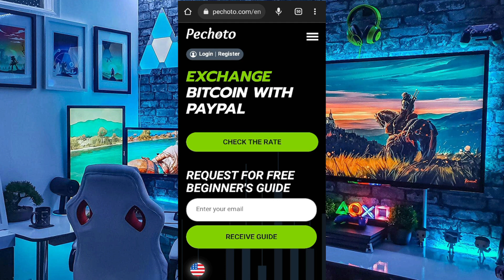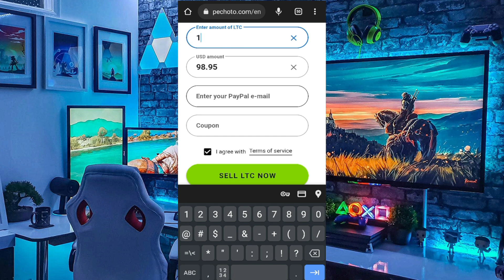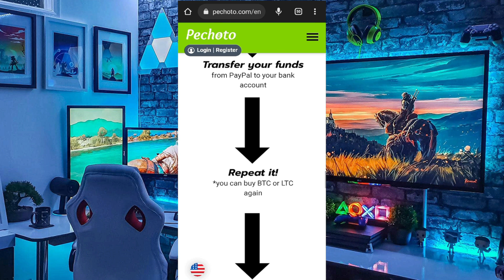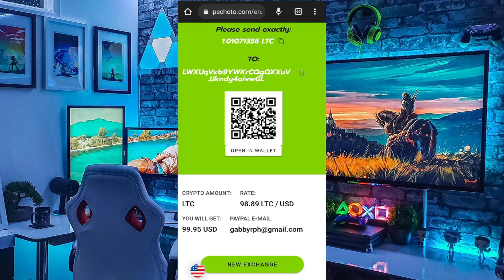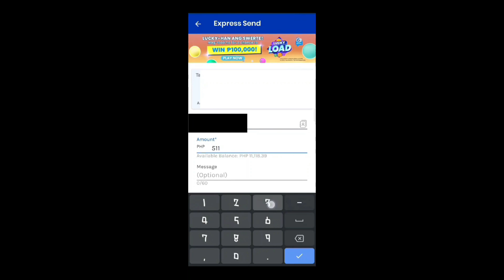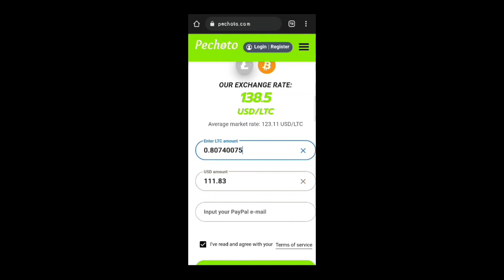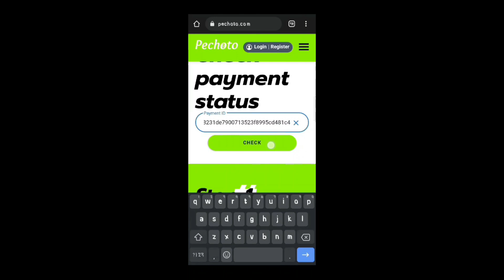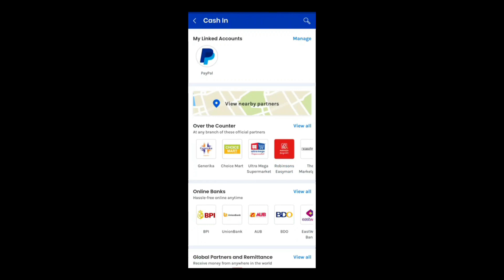FREE GCASH P40,000 IN JUST 2 MINUTES!! PROMISE MADALI LANG! BUY AND SELL KA LANG | NO PUHUNAN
Related.
100% legit paying game apps 2023
earn money
earn money online app
earning app
money